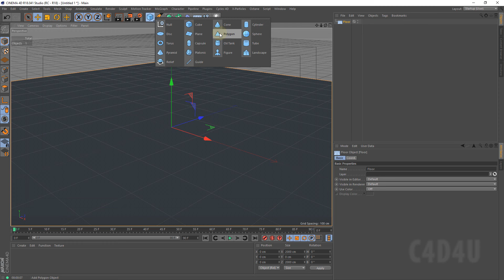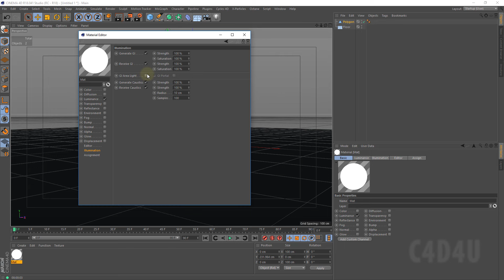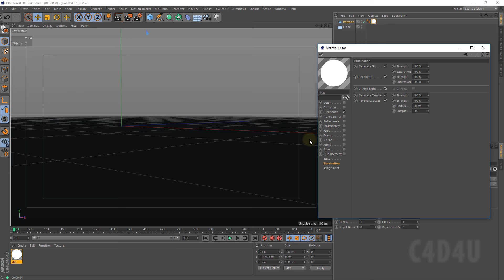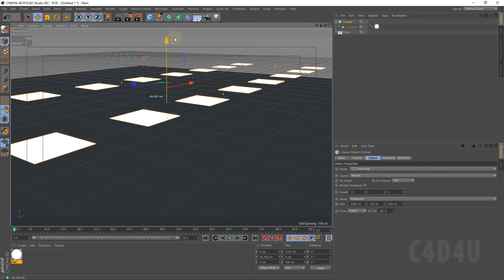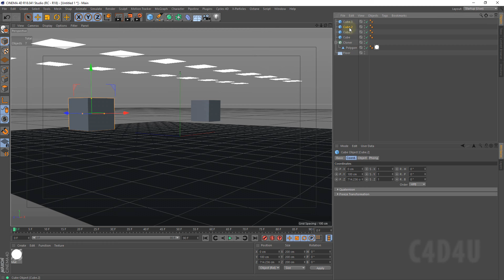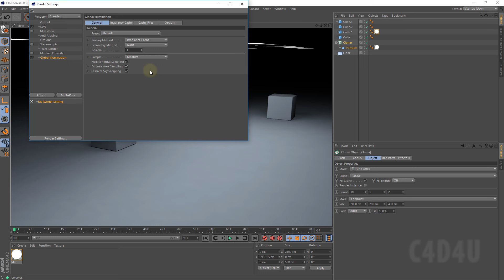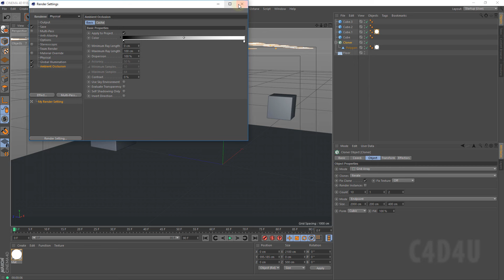Object as a light ( CINEMA 4D TUTORIAL ) ❤️ C4D4U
Object as a light with global illumination.